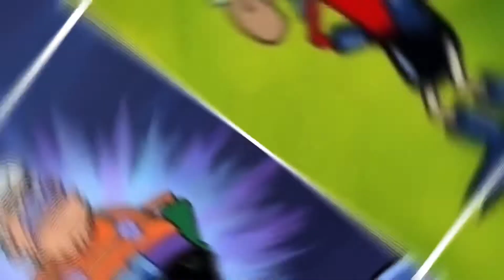🎁CHOOSE YOUR GIFT🎁 Spongebob Squarepants🧽Squidward🧸Patrick's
Spongebob Squarepants🧽Squidward🧸Patrick's